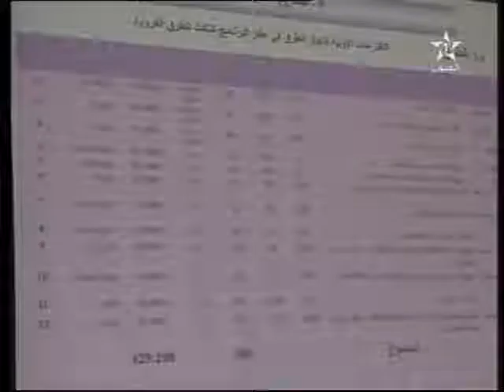إجتماع حول الطرق بأسا الزاك